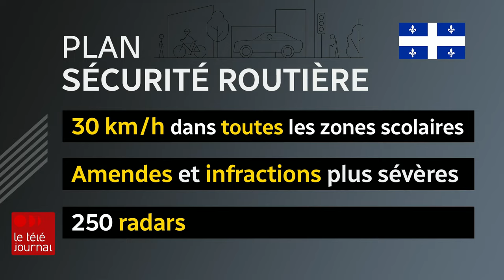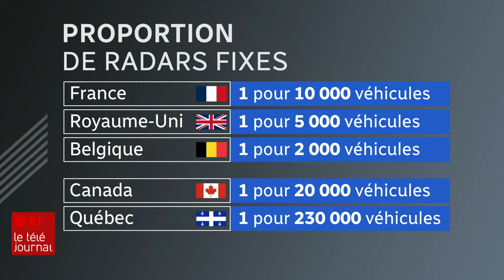Sécurité routière : entrevues avec Geneviève Guilbault et Jean-François Gagné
La mort de la petite Mariia, immigrante ukrainienne de 7 ans tuée par un chauffard le 13 décembre 2023 alors qu'elle se rendait à l'école, a envoyé un électrochoc.

Huit mois plus tard, la ministre des Transports Geneviève Guilbault présente un grand plan pour changer les choses en termes de sécurité sur la route.

On souhaite notamment ajouter de nombreux radars sur la route, donner des amendes plus sévères et imposer une limite de 30 km/h dans toutes les zones scolaires.

Patrice Roy en discute avec Geneviève Guilbault et avec Jean-François Gagné, porte-parole de l’Association pour la mobilité sécuritaire de Montréal-Nord et co-fondateur du mouvement de parents Pas une mort de plus.